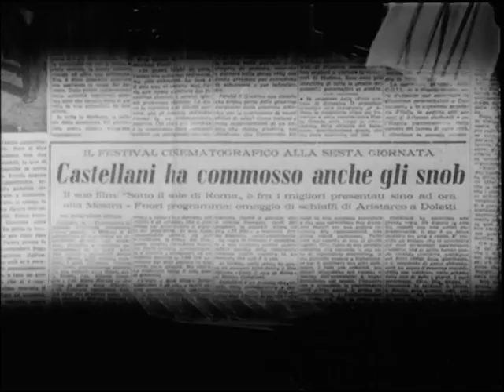Sotto il Sole di Roma - Renato Castellani - Trailer by Film&Clips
Director: Renato Castellani
Writers: Sergio Amidei, Renato Castellani
Stars: Oscar Blando, Liliana Mancini, Francesco Golisano, Gaetano Chiurazzi

Un ragazzo viene imprigionato dai tedeschi per aver commesso una serie di piccoli furti. L'arrivo degli americani gli garantisce la libertà, ma a un costo elevato.